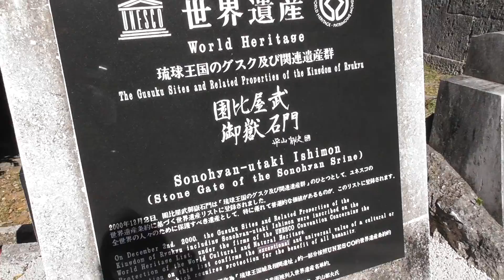沖縄・【世界遺産】首里城、園比屋武御嶽石門（そのひゃんうたきいしもん）他☆2021年12月11日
園比屋武御嶽石門（そのひゃんうたきいしもん）は1519年に築かれた門で、王家の拝所として使用されたそうです。
木の扉以外は琉球石灰岩で作られているそうです❤️
石門の背後が御嶽となっており、この御嶽には、王家ゆかりの島である伊平屋島の神「田の上のソノヒヤブ」を分霊してまつられているそうで。
人々は石門ではなくこの御嶽に祈りを捧げているそうです😊